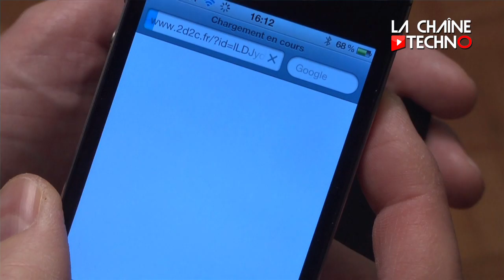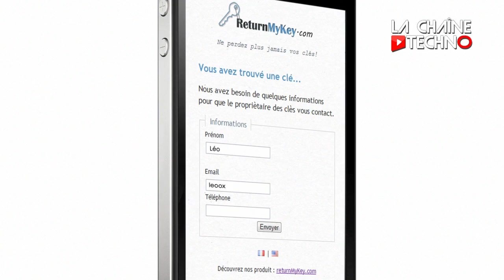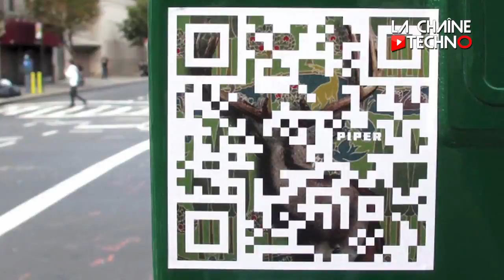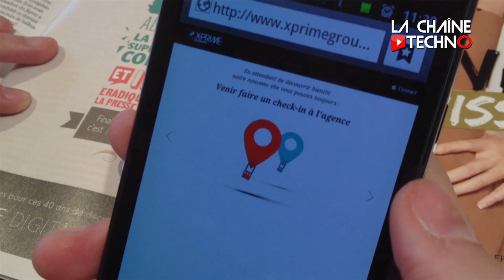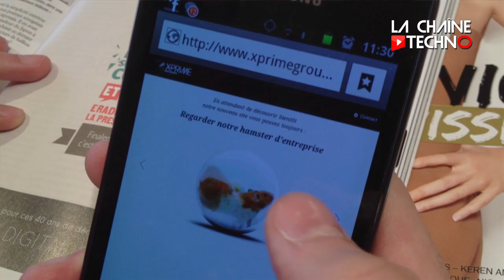QR code : un pont entre le virtuel et le réel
Clara Morgane, vaches laitières, journaux... On trouve des QR codes partout aujourd'hui. D'où viennent ces petits carrés noir et blanc ? A quel avenir sont-ils promis ?